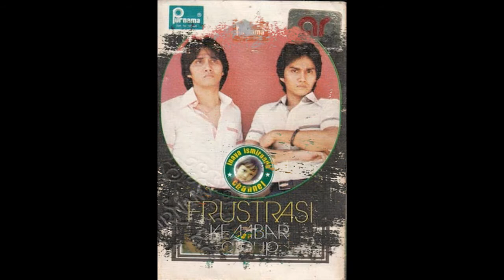Kembar Group ~ segembul